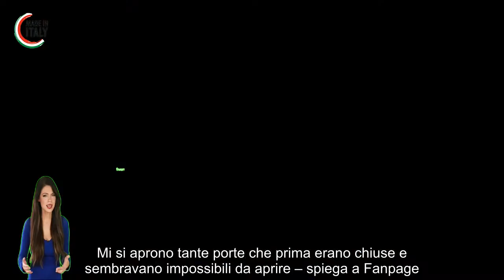Pamela, l’infermiera campionessa di boxe è cittadina italiana “Ora posso dire che questa è casa mia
Pamela Malvina Noutcho Sawa, infermiera a Bologna e campionessa di boxe nel 2021 ha ricevuto la cittadinanza italiana dopo 22 anni in Italia. “Ora posso dire finalmente ad alta voce che questa è casa mia”.